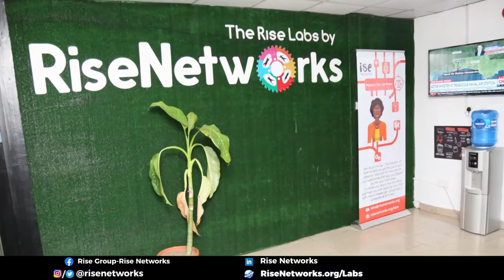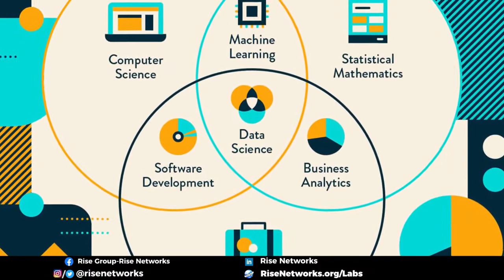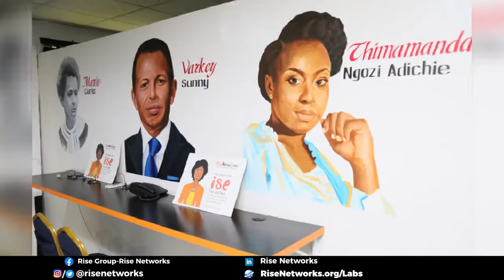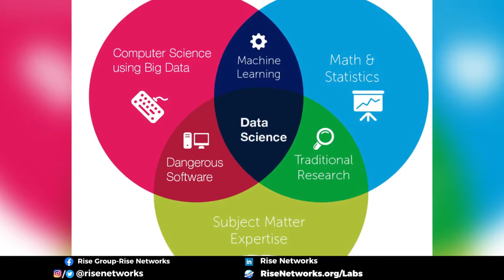WHAT OUR DATA SCIENCE STUDENTS ARE SAYING